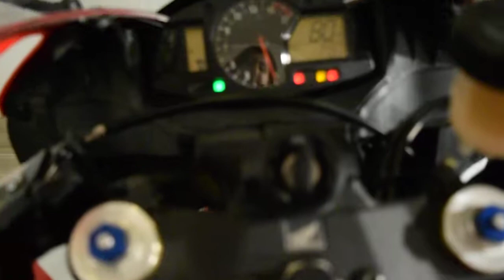2012 Honda CBR 600RR | Used motorcycles for sale at Monster Powersport, Wauconda, IL